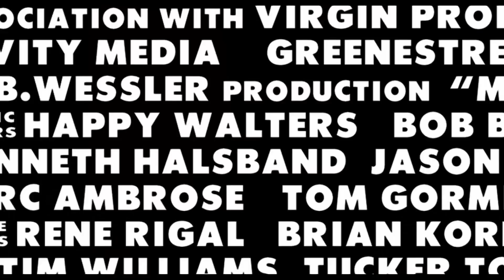Movie 43 - Trailer